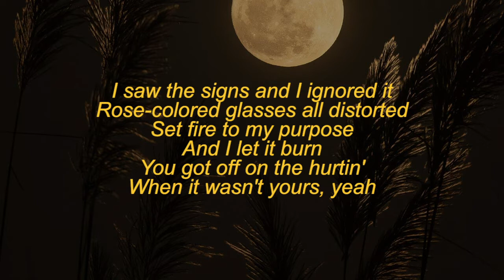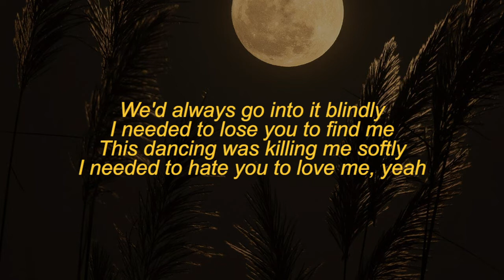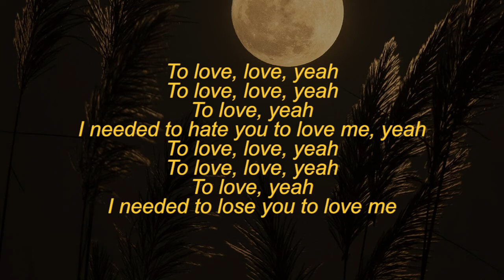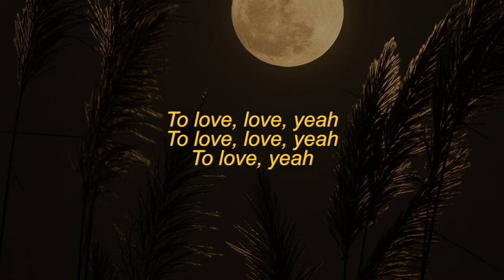Selena Gomez - Lose You To Love Me (Lyric Video)